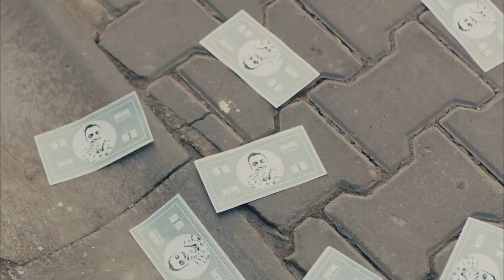Hilmi'ye Petrol Üzerinden Ayar Verdim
Sezai ve Hilmi aşk üzerine konuştu. BAKTIĞIM HER YERDE FOSİL GÖRÜYORUM

Bağrı yanık anadolu çocuğu, nam-ı diğer "Sezai Usta". Oto tamircisi ve dişlerimin arasına 60 tane Kürdan sokma rekoru var.